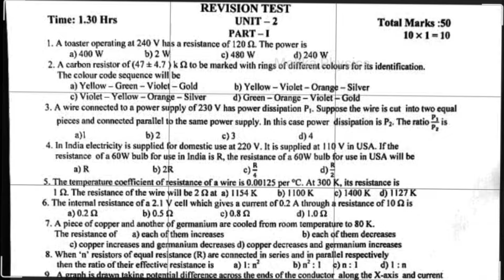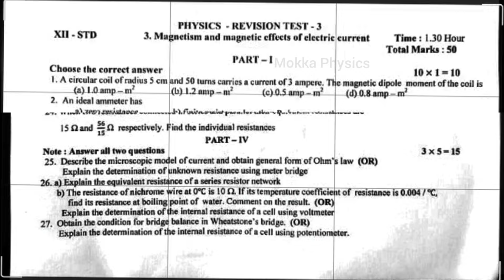12th Physics | Important questions | 1st Mid Term | 2024-25